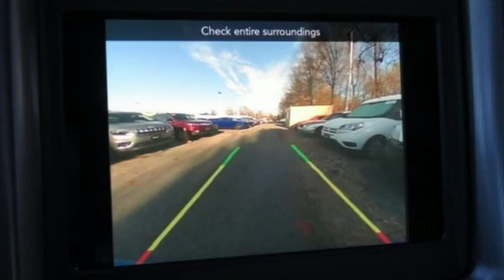2019 Dodge Challenger Baltimore MD Owings Mills, MD C9557615*O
Year: 2019
Make: Dodge
Model: Challenger
Trim: SXT
Engine: 3.6L V6 24V VVT
Transmission: 8-Speed Automatic
Color: Blue
Interior: Black
Stock #: C9557615*O
VIN: 2C3CDZAG8KH557615
Blacktop Package (Black Fuel Filler Door, Black Grille w/Bezel, Challenger Blacktop Grille Badge, Gloss Black I/P Cluster Trim Rings, Leather Performance Steering Wheel, Rear Black Spoiler, Rhombi 2-Pc Wheel Center Cap, and Wheels: 20" x 8.0" Black Noise Painted), Cold Weather Group (180 Amp Alternator, Heated Front Seats, and Heated Steering Wheel), Quick Order Package 21A SXT RWD, 4-Wheel Disc Brakes, 6 Speakers, ABS brakes, Air Conditioning, AM/FM radio, Anti-whiplash front head restraints, Apple CarPlay, Auto-dimming Rear-View mirror, Automatic temperature control, Brake assist, Bumpers: body-color, Compass, Delay-off headlights, Driver door bin, Driver vanity mirror, Dual front impact airbags, Dual front side impact airbags, Electronic Stability Control, Four wheel independent suspension, Front anti-roll bar, Front Bucket Seats, Front Center Armrest, Front dual zone A/C, Front reading lights, Fully automatic headlights, Google Android Auto, GPS Antenna Input, Heated door mirrors, Houndstooth Cloth Sport Seats, Illuminated entry, Integrated Voice Command w/Bluetooth, Leather Shift Knob, Low tire pressure warning, Media Hub (2 USB, AUX), Outside temperature display, Overhead airbag, Overhead console, Panic alarm, Passenger door bin, Passenger vanity mirror, Power door mirrors, Power driver seat, Power steering, Power Windows, Radio data system, Radio: Uconnect 4 w/7" Display, Rear anti-roll bar, Rear reading lights, Rear seat center armrest, Rear window defroster, Remote keyless entry, Security system, Speed control, Speed-sensing steering, Split folding rear seat, Spoiler, Steering wheel mounted audio controls, Tachometer, Telescoping steering wheel, Tilt steering wheel, Traction control, Trip computer, USB Host Flip, Variably intermittent wipers, and Wheels: 18" x 7.5" Cast Aluminum. *Your additional costs are sales tax, tag and title fees for the state in which the vehicle will be registered, freight (Maryland only--see below for specific charges), any dealer-installed options (if applicable) and a dealer processing fee ($299 Maryland; not required by law); ($141 Pennsylvania). Freight charges: $1,445 (all new Chrysler, Dodge & Jeep models); $1,645 (all new RAM models). Prices are subject to change, and prior sales are excluded from these offers. While every reasonable effort is made to ensure the accuracy of this information, we are not responsible for any errors or omissions contained on these pages. Please verify any information in question with the dealer. brbrEvery Internet Price includes current applicable manufacturer rebates and incentives, but certain conditions apply to some of these offers. The offers and conditions on this vehicle are: $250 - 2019 Retail Non-Prime Bonus Cash **CK1V (excl SW). Exp. 01/02/2019, $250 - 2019 Retail Consumer Cash **CK1 (excl WE). Exp. 01/02/2019, $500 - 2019 Conquest Lease to Retail/Lease 38CKA1. Exp. 01/02/2019, $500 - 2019 MY Military Program 39CKB. Exp. 01/02/2019, $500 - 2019 Big Finish Retail Bonus Cash 38CK9. Exp. 01/02/2019

Address:
11234 Reisterstown Road